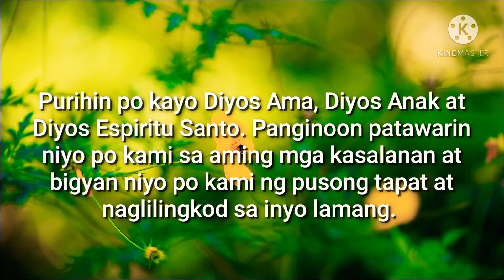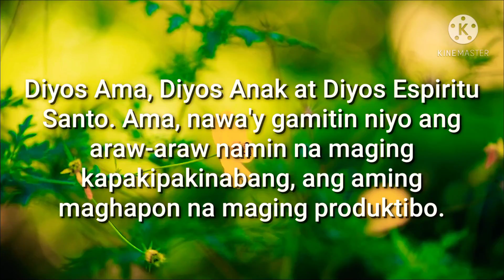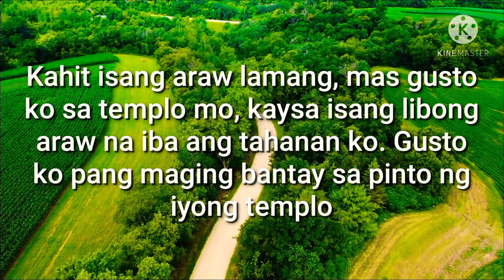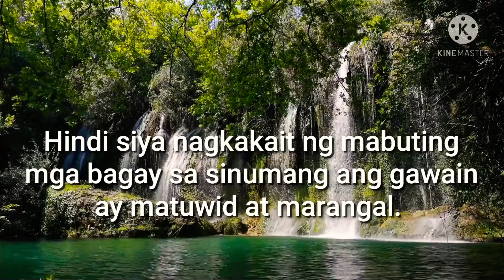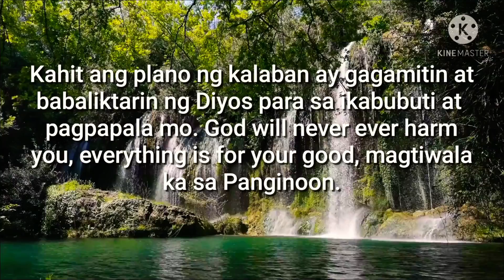Panalangin sa Araw-Araw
Kapatid, ito ang panalangin mo sa araw-araw. Sa hirap at ginhawa ipagdasal natin at ipagpasalamat sa Panginoon na kasama natin siya sa lahat ng panahon ng ating buhay.

Mga Talata Sa Bibliya
Mateo 18:19‭-‬20

Mood Videos - Creative Background Music